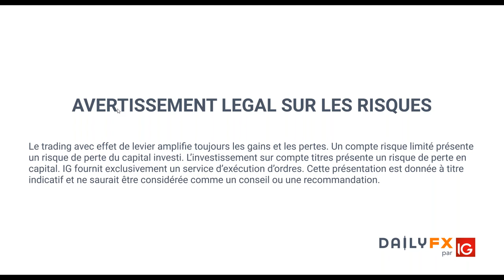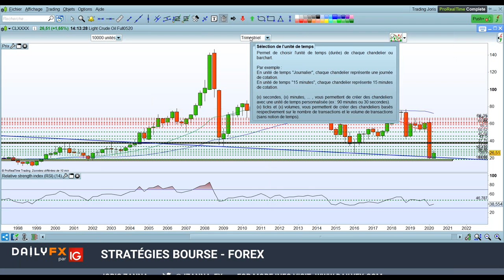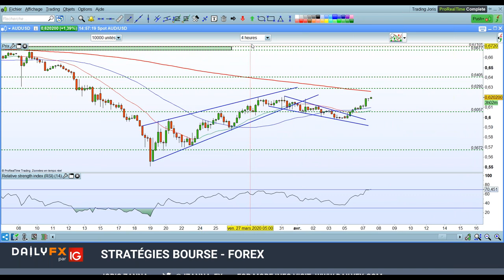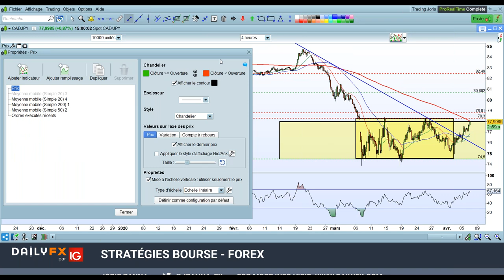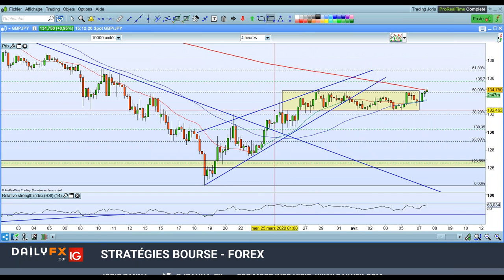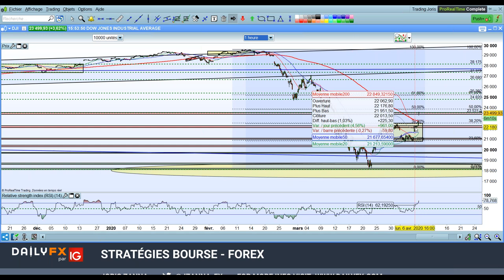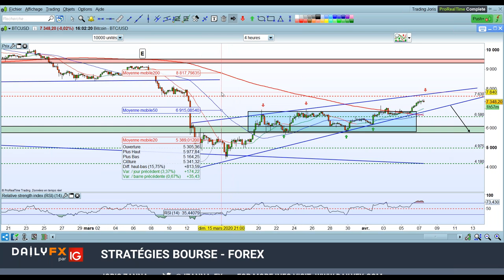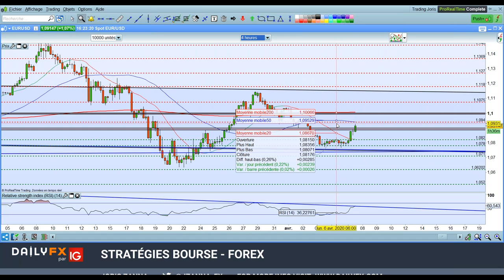Stratégies Bourse - Forex du 07 avril 2020 - Matières premières - Forex - Indices - Bitcoin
➡️ Lien d'inscription pour le webinaire « Stratégies Bourse – Forex » tous les mardis à 14h00 :